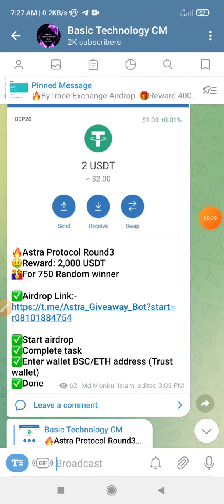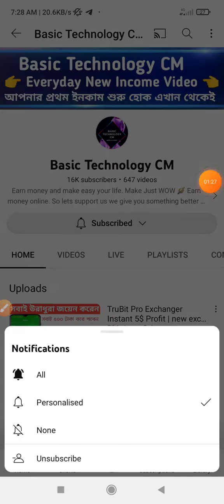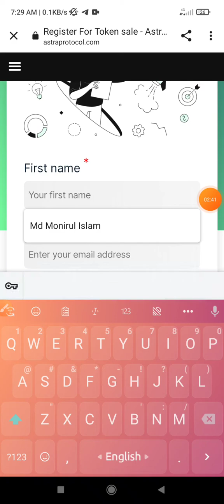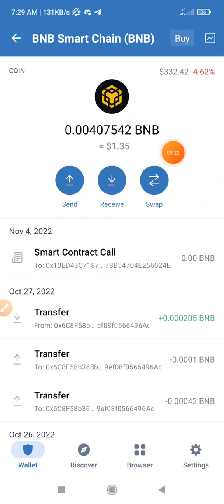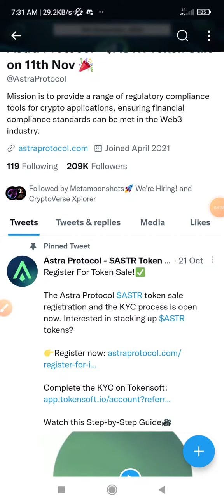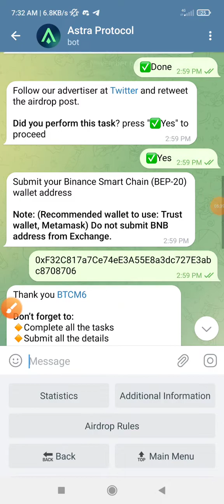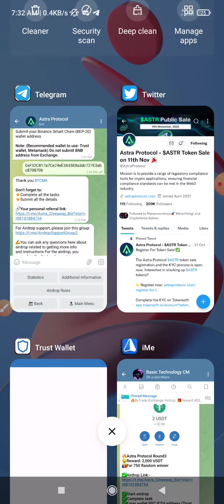200 টাকা করে পাবেন || Astra Protocol Round3 || new usdt payment airdrop || Previous payment Complete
Assalamu Alaikum Wellcome to My Channel Basic Technology CM My Name is Monirul and i make Video Technical related and Airdrop cryptocurrency Online Earning related !!  Please Comment your opinion what do you want for me any new video topic |

Astra Protocol Round3 || Reward 2000 USDT || For 750 Random winner || new usdt payment airdrop || everyone received 200 taka without refer || big usdt airdrop